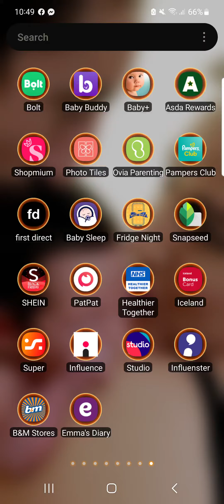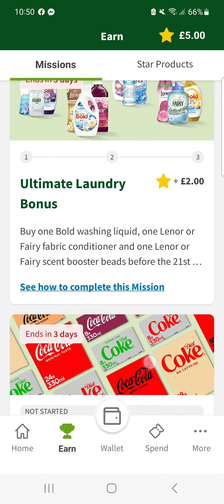ASDA primesti £5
ASDA iti ofera 5 lire daca faci cumparaturi la ei. Gratuitati in UK!